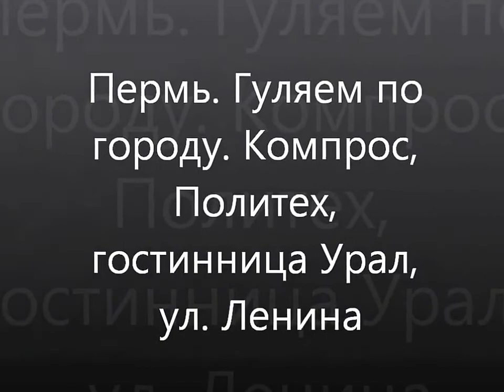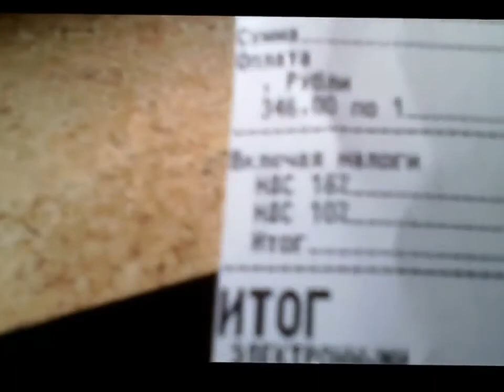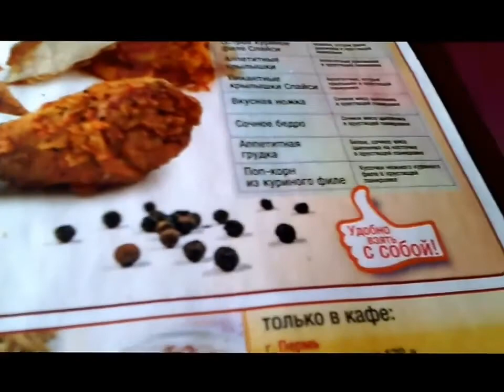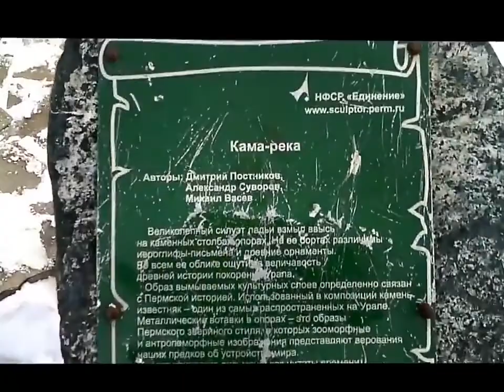ВЛОГ АРХИВ Прогулка по городу Пермь Компрос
Всем привет. Меня зовут Лена. В свои 45 я решила поменять свою жизнь.
Вылезаю из жуткой депрессии, ... сама...как Мюнхаузен тяну себя из болота.
Привожу в порядок внешность и жизнь в целом. Кто со мной?
 Жду ваших советов и предложений. Буду рада любому комментарию.

Коплю деньги на новые красивые зубы,(ха-ха))))))
принимаю материальную помощь в любой валюте))))))))